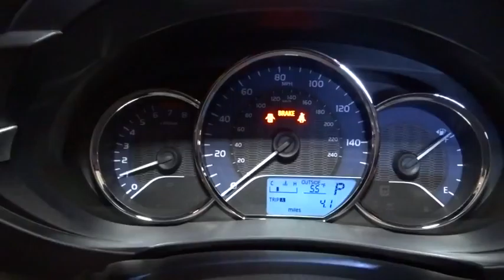2016 Toyota Corolla Hillside, Newark, Union, Elizabeth, Springfield, NJ 800983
Radio: AM/FM/CD Player w/6.1 Touch Screen -inc: Entune multimedia bundle, MP3/WMA playback capability, 6 speakers, auxiliary audio jack, USB 2.0 port w/iPod connectivity and control, hands-free phone capability, phone book access and music streaming via Bluetooth wireless technology, and advanced voice recognition, See Toyota.com/Entune for details,Window Grid Antenna,Radio w/Seek-Scan, Clock, Speed Compensated Volume Control, Steering Wheel Controls and Radio Data System,Automatic Equalizer,Compact Spare Tire Mounted Inside Under Cargo,Trunk Rear Cargo Access,Body-Colored Rear Bumper,Argent Grille,Tires: P205/55R16 All-Season,Clearcoat Paint,Body-Colored Front Bumper,Body-Colored Power Heated Side Mirrors w/Manual Folding,Fully Galvanized Steel Panels,Steel Spare Wheel,Wheels: 16 x 6.5 Steel -inc: wheel covers,Auto Off Projector Beam Led Low Beam Daytime Running Headlamps w/Delay-Off,Light Tinted Glass,Variable Intermittent Wipers,Fixed Rear Window w/Defroster,Black Side Windows Trim,Body-Colored Door Handles,Power 1st Row Windows w/Driver 1-Touch Up/Down,1 12V DC Power Outlet,Front Bucket Seats -inc: 6-way adjustable driver's seat and 4-way adjustable front passenger seat,Gauges -inc: Speedometer, Odometer, Engine Coolant Temp, Tachometer, Trip Odometer and Trip Computer,Delayed Accessory Power,Driver And Passenger Visor Vanity Mirrors,Front Map Lights,Engine Immobilizer,Cruise Control w/Steering Wheel Controls,Analog Display,4-Way Passenger Seat,Interior Trim -inc: Piano Black Instrument Panel Insert, Metal-Look Console Insert and Chrome Interior Accents,Trip Computer,Rear Cupholder,Manual Adjustable Front Head Restraints and Manual Adjustable Rear Head Restraints,Urethane Gear Shift Knob,FOB Controls -inc: Trunk/Hatch/Tailgate,Fade-To-Off Interior Lighting,Carpet Floor Trim and Carpet Trunk Lid/Rear Cargo Door Trim,Manual Tilt/Telescoping Steering Column,Full Carpet Floor Covering,Driver Foot Rest,1 Seatback Storage Pocket,HVAC -inc: Underseat Ducts,6-Way Driver Seat,Front Cupholder,Instrument Panel Covered Bin, Driver / Passenger And Rear Door Bins,Fabric Seat Trim,Cloth Door Trim Insert,Cargo Space Lights,Automatic Air Conditioning,Seats w/Cloth Back Material,Locking Glove Box,60-40 Folding Bench Front Facing Fold Forward Seatback Rear Seat,Front Center Armrest w/Storage and Rear Center Armrest,5 Person Seating Capacity,Day-Night Rearview Mirror,Remote Releases -Inc: Mechanical Trunk/Hatch and Mechanical Fuel,Remote Keyless Entry w/Integrated Key Transmitter, Illuminated Entry and Panic Button,Outside Temp Gauge,Air Filtration,Full Floor Console w/Covered Storage and 1 12V DC Power Outlet,Full Cloth Headliner,Power Door Locks w/Autolock Feature,Power Rear Windows,80 Amp Alternator,Torsion Beam Rear Suspension w/Coil Springs,13.2 Gal. Fuel Tank,Transmission: Continuously Variable (CVTi-S),Strut Front Suspension w/Coil Springs,3820# Gvwr,Front And Rear Anti-Roll Bars,Front Disc/Rear Drum Brakes w/4-Wheel ABS, Front Vented Discs and Brake Assist,Gas-Pressurized Shock Absorbers,Electric Power-Assist Speed-Sensing Steering,Front-Wheel Drive,Front Disc/Rear Drum Brakes w/4-Wheel ABS, Front Vented Discs, Brake Assist and Hill Hold Control,Single Stainless Steel Exhaust,390CCA Maintenance-Free Battery w/Run Down Protection,Engine: 1.8L I-4 DOHC Dual VVT-i,4.76 Axle Ratio,Driver Knee Airbag and Passenger Cushion Front Airbag,Back-Up Camera,Dual Stage Driver And Passenger Front Airbags,Outboard Front Lap And Shoulder Safety Belts -inc: Rear Center 3 Point, Height Adjusters and Pretensioners,Electronic Stability Control (ESC),Side Impact Beams,Rear Camera,Rear Child Safety Locks,Curtain 1st And 2nd Row Airbags,Dual Stage Driver And Passenger Seat-Mounted Side Airbags,Airbag Occupancy Sensor,ABS And Driveline Traction Control,Low Tire Pressure Warning